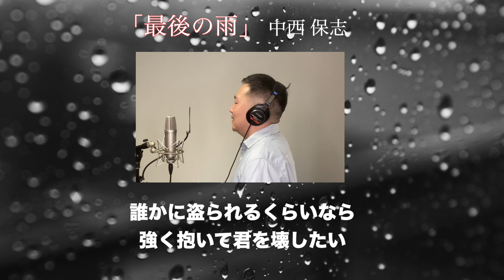中西保志の「最後の雨 」を歌ってみた/Takashi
リクエストを頂き、中西保志の「最後の雨」をボーカルカバーしました。
斉藤桃子さんとコラボしました♪

良かったら聴いて下さい☆

ノイマンU87Aiで録音しました。

○一人でオカリナ７重奏を吹いてみた

○トリプルオカリナ

○フルート演奏

楽譜やオリジナルグッズも作って販売してます♪

都内でボーカル・オカリナ・フルートレッスンしてます♪